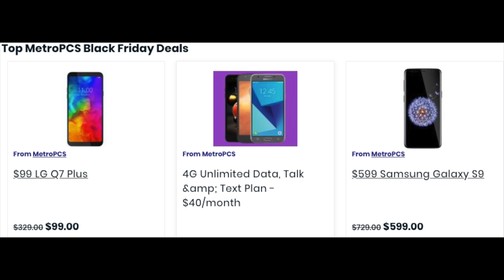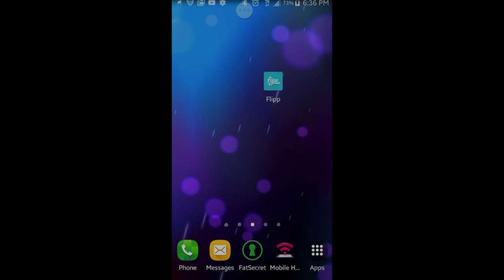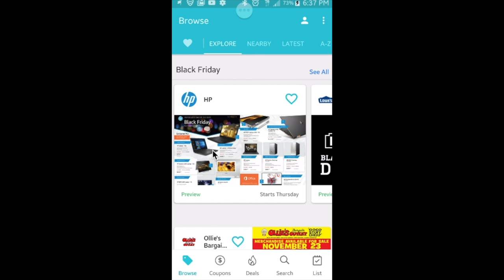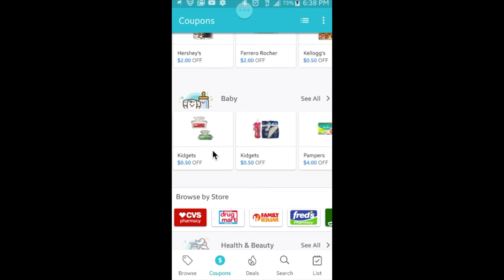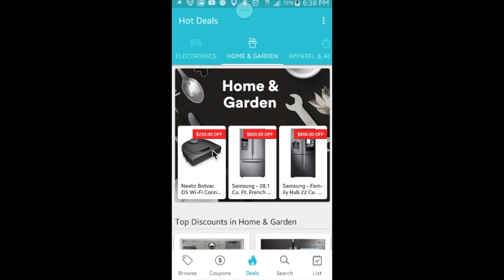Black Friday Deals 2018 - App to Find Local Deals (Flipp App) | Metro by Tmobile Black Friday Deals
Black Friday Deals 2018 is upon us and we want you to find the best deals possible. In this video, we cover deals by Metro a TMobile company and an app for Black Friday Deals.

Coaching and 1 on 1 consultation for anything seen on this channel $30 For 30 Mins